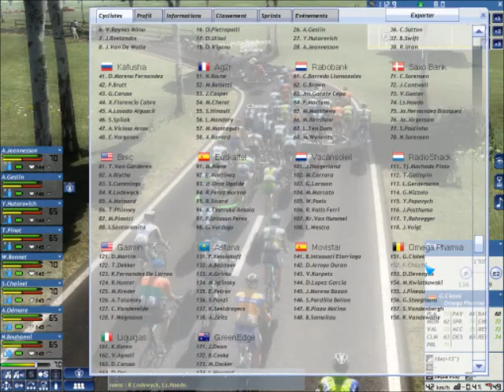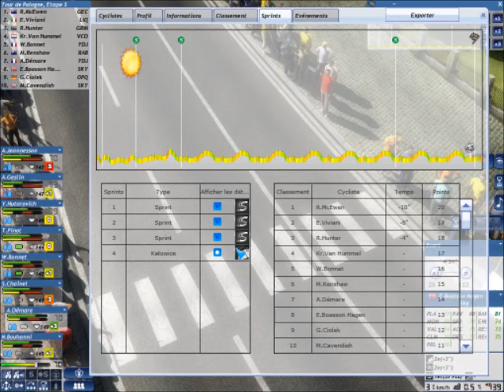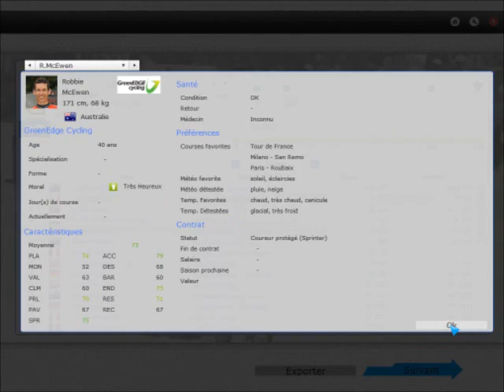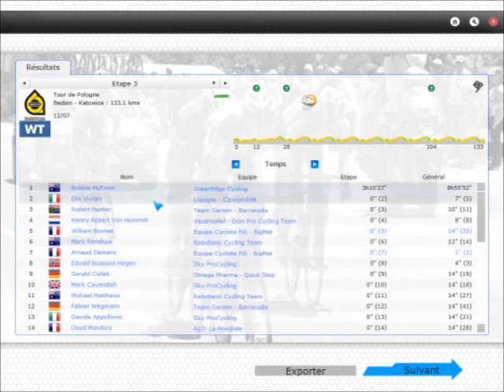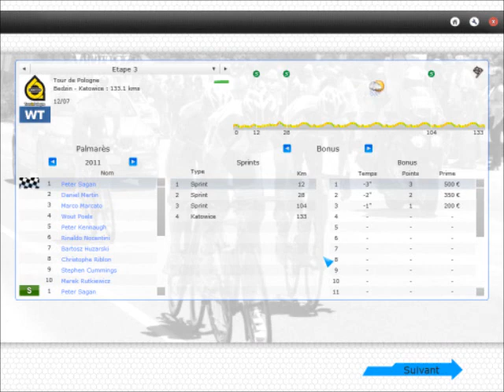PCM 2011 • Tour de Pologne 2012 • Etape 3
Voici la 3e étape du Tour de Pologne avec la FDJ Big-Mat, pour la 3e étape au sprint (je suppose). Les Boasson Hagen, Sagan, Mc Ewen et autres Démare pourront prendre des points pour le classement par points et prendre des bonifications pour le général.